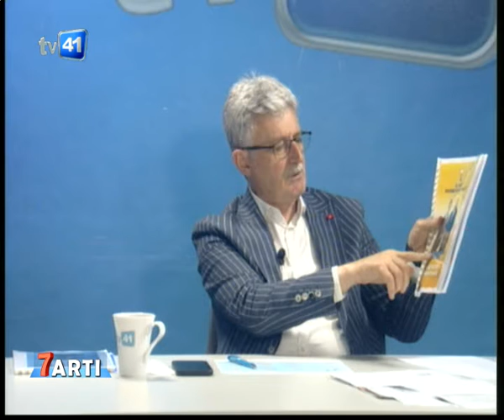7 ARTI 10.06.2021 AK PARTİ KOCAELİ İL BAŞKANI MEHMET ELLİBEŞ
7 ARTI 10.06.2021 AK PARTİ KOCAELİ İL BAŞKANI MEHMET ELLİBEŞ